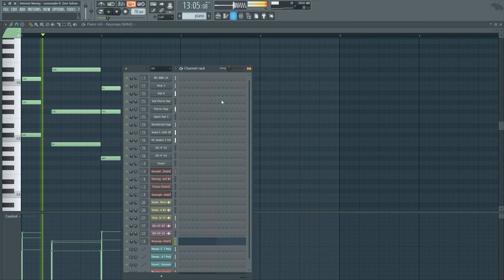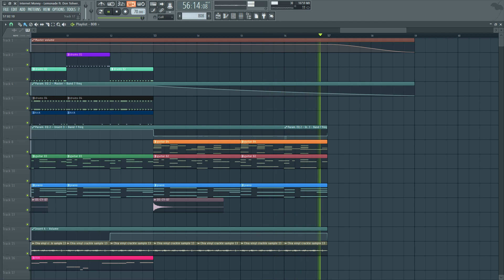Internet Money - Lemonade ft. Don Toliver, Gunna & Nav (FL Studio Remake + Free FLP)